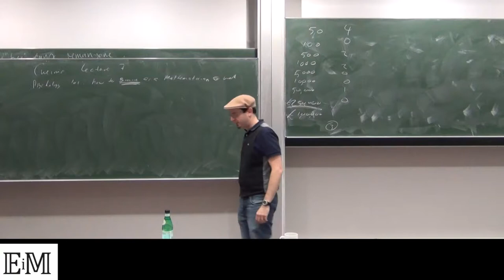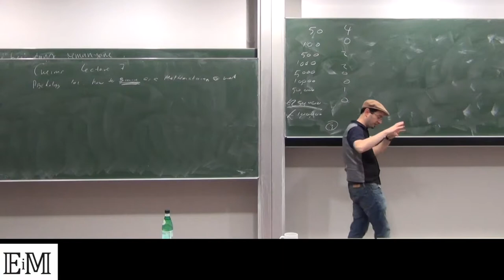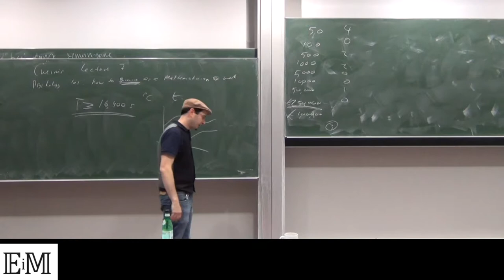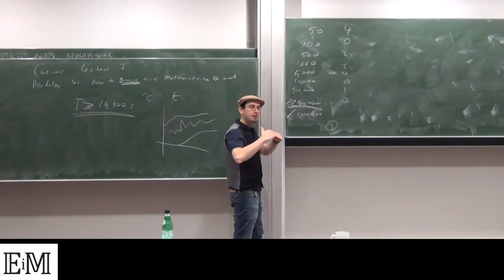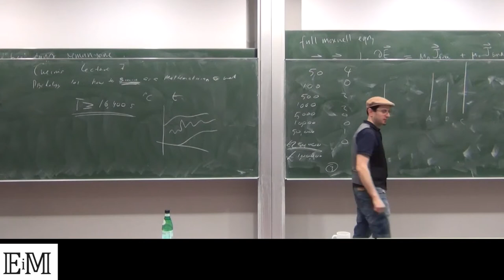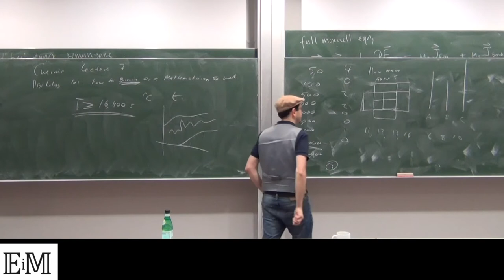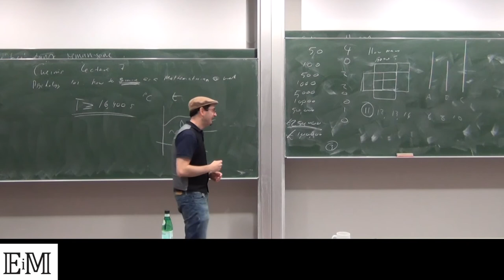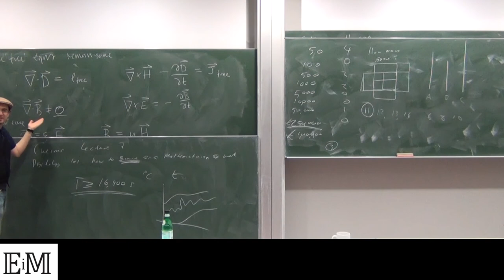Cambridge Ethics in Maths. Lecture 7 Part 3/3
Part of a series of 8 lectures on Ethics in Mathematics, given by Dr Maurice Chiodo in the Faculty of Mathematics at the University of Cambridge, in Michaelmas term 2018.

This is Lecture 7, Part 3 of 3, given on 20 November 2018, titled "Psychology 101 - how to survive as a mathematician at work".

The series addresses a particular class of ethical issues faced by mathematicians, namely, the ways in which their work impacts wider society. There are, of course, other important ethical concerns for mathematicians, from improving diversity and inclusivity, to widening participation, to addressing plagiarism. Those are predominantly issues within the mathematical community, whereas these lectures focus on how the behaviour and actions of mathematicians affect the world at large.

These lectures demonstrate that there are ethical issues that mathematicians alone may face in the course of their work, both in academia and in industry. The objective here is not to provide formulaic or axiomatised solutions to ethical problems, but rather to raise ethical awareness among mathematicians.

These recordings were produced by the Cambridge University Ethics in Mathematics Project. Downloadable versions of the full lectures, and further details, can be found here: